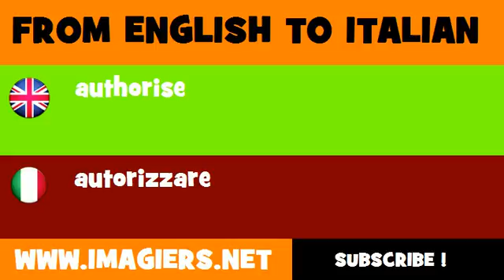FROM ENGLISH TO ITALIAN = authorise